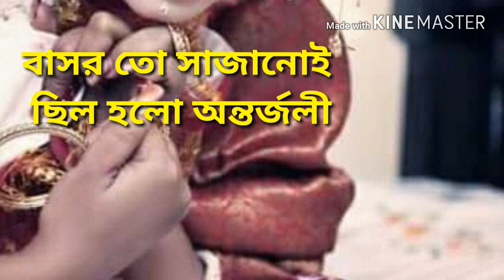বাসর তো সাজানোই ছিল হল অন্তর্জলী। 👆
এই ভিডিওটি দেখার পর আপনাদের কি মনে হল সেটা দয়া করে কমেন্ট করুন ধন্যবাদ।